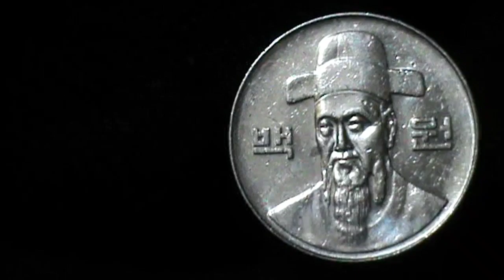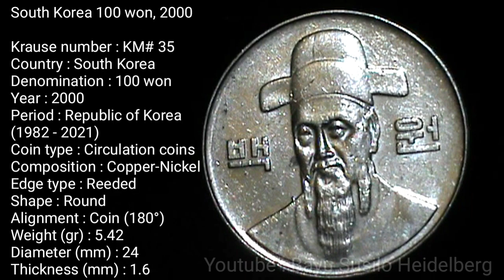South Korea 100 won, 2000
Krause number : KM# 35
Country : South Korea
Denomination : 100 won
Year : 2000
Period : Republic of Korea
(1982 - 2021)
Coin type : Circulation coins
Composition : Copper-Nickel
Edge type : Reeded
Shape : Round
Alignment : Coin (180°)
Weight (gr) : 5.42
Diameter (mm) : 24
Thickness (mm) : 1.6